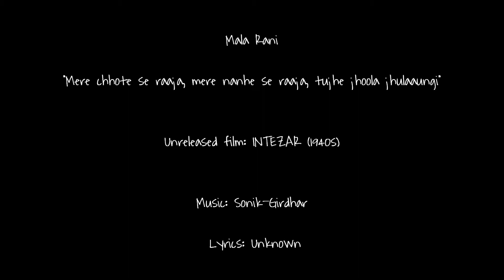Intezar 1940s [unreleased]: Mere chhote se raaja mere nanhe se raaja (Mala Rani)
Images: (1) Sitara Devi and Kesari in PROFESSOR WAMAN M. SC. (1938); (2) Pramila Devi in BIJLI (1939); (3) Noor Jehan in the Punjabi film GUL-E-BAKAWALI (1939)

Title: Mere chhote se raaja, mere nanhe se raaja, tujhe jhoola jhulaaungi, main jhoola jhulaaungi
Vocals: Mala Rani
Film: INTEZAR (unreleased)
Year: 1940s
Lyrics: ?
Country: India